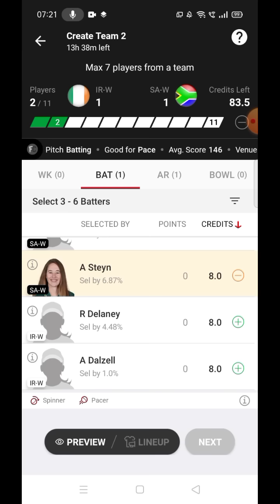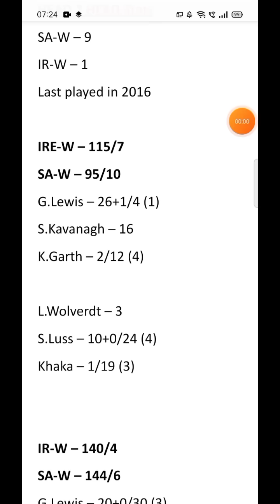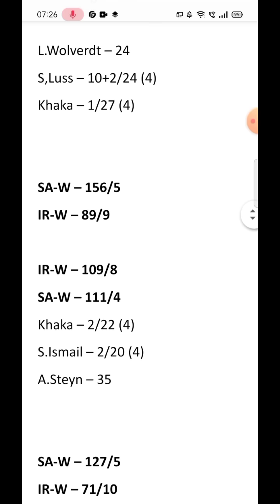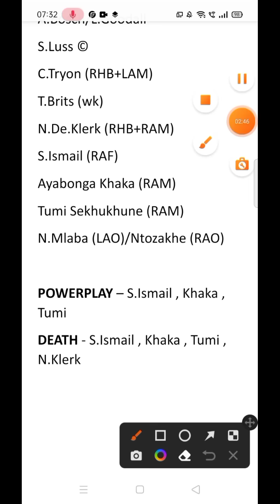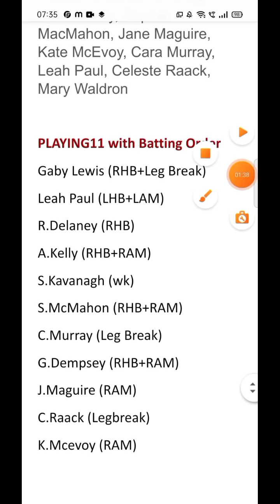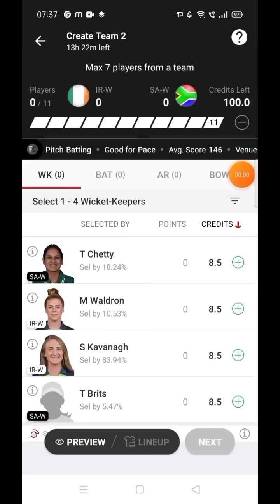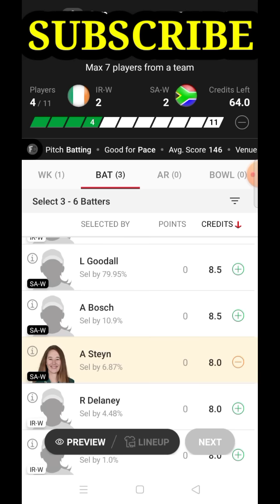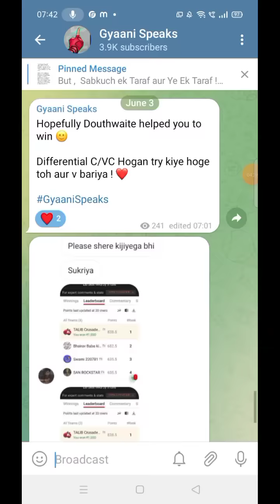IR-W vs SA-W Dream11 Prediction || IR-W vs SA-W Dream11 Team || T20I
In this Video, I have discussed about the match between IR-W vs SA-W which is IRELAND WOMEN vs SOUTH AFRICA WOMEN Dream11 team prediction today match Dream11 team prediction

In this video, I have shown IR-W vs SA-W (IRELAND WOMEN vs SOUTH AFRICA WOMEN ) 2022 Dream11 Team Combination of 2022 ... Squad Analysis + Pitch Behaviour + Head to Head Stats have also been discussed !